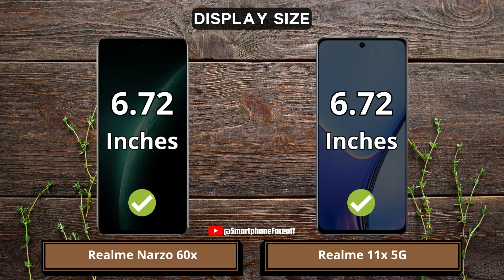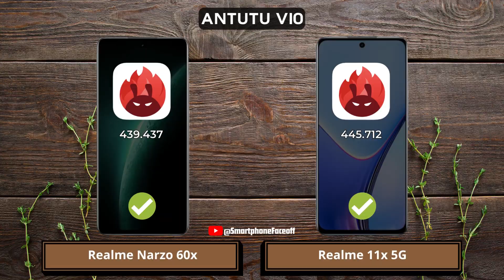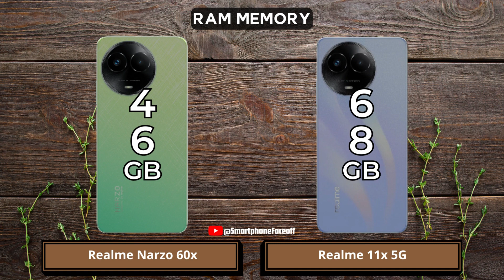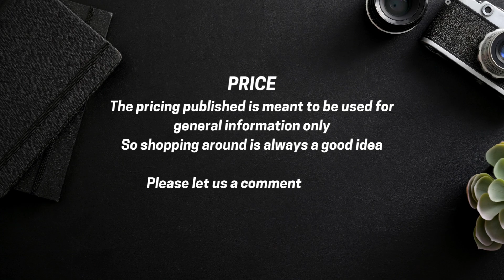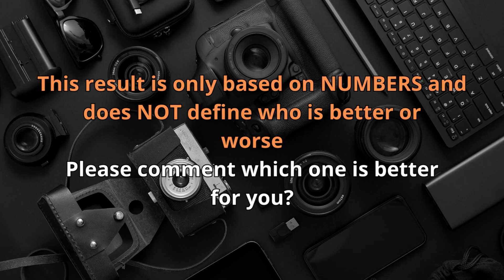Realme Narzo 60x 5G vs Realme 11x 5G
Realme Narzo 60x 5G vs Realme 11x 5G | Which one is best for you?